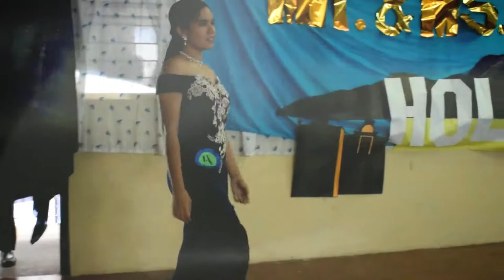Pia Wurtzbach Official Trailer (2019)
re-edited kase bored ako